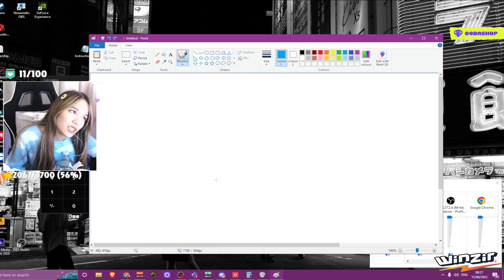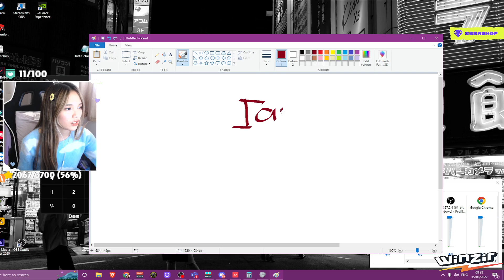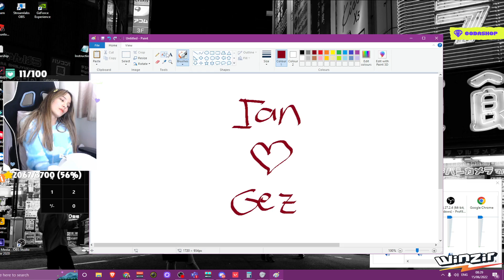Aubae Live Stream 1v1 with me. If you win, you earn GCA$H # (17)